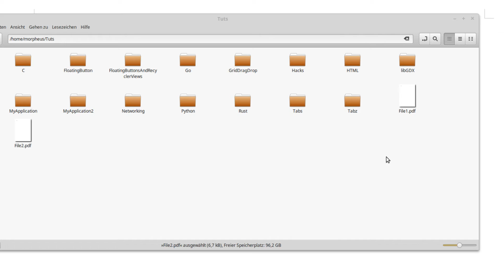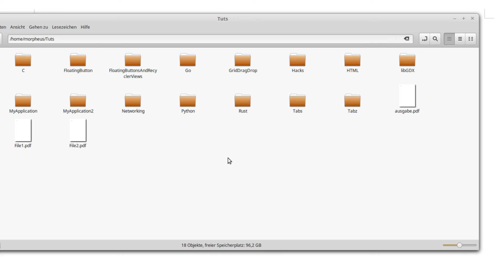Linux Tutorial - PDF Dateien vereinigen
In diesem Tutorial zeige ich euch kurz, wie ihr PDFs vereinigen könnt - Ein nützlicher Trick für den ich viel zu lange suchen musste.